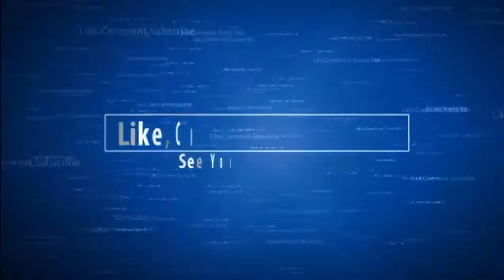Five Nights at Freddies Episode 4 : GLITICHEST VIDEO EVER